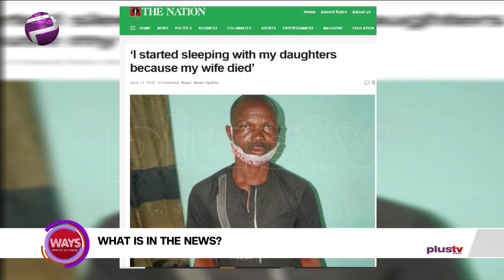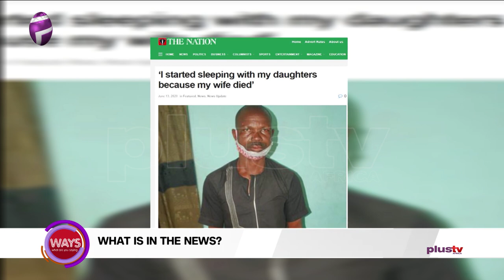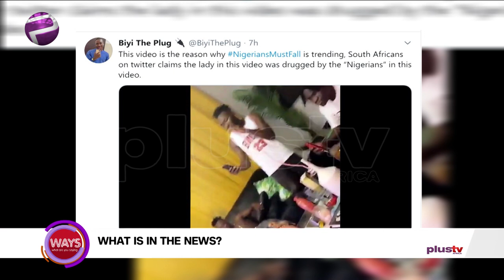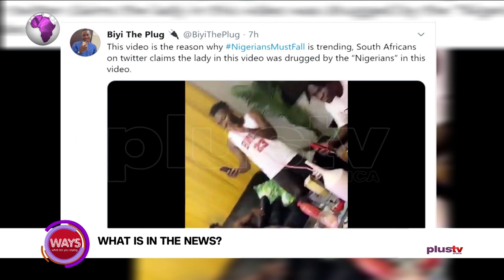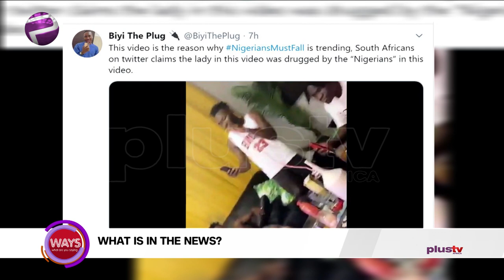Man Blames Sleeping With His Daughters On The Death Of His Wife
It was national sewing machine day and verily, the usefulness of the machine cannot be overemphasized as every human in some way, appears in clothing.
 Nonetheless, Sandra Eze opens the floor on "WHAT IS IN THE NEWS"  with a man who sleeps with his daughters and blames it all on the death of his wife.
Nonetheless, Isi Ofodile pulls her story from the happenings in South Africa and the need for mutualness amongst the black nations.
However, Uwa talks about the Edo state Governor's saga with APC national Chairman, Com. Adams Oshiomhole.